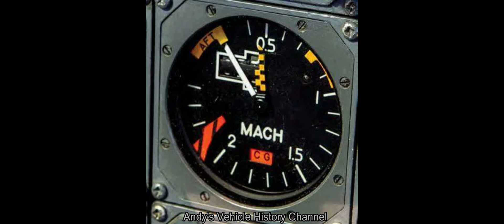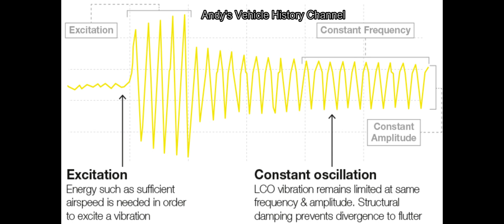Concorde Accident 1989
In 1989 on a flight from Christchurch to Sydney G-BOAF suffered a structural failure at Mach 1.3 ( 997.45 mph )  but what happened next ?